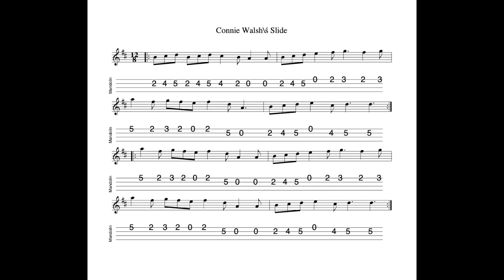Connie Walsh's Slide REVISITED - in D major; tabbed for mandolin and played by Aidan Crossey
21 August 2022.  One of my favourite slides.  A pleasure to play.